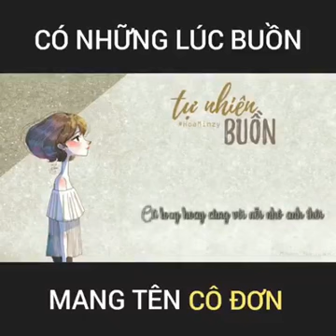Tự Nhiên Buồn